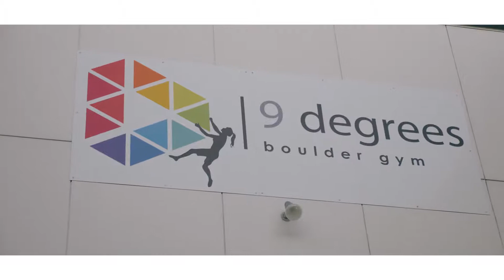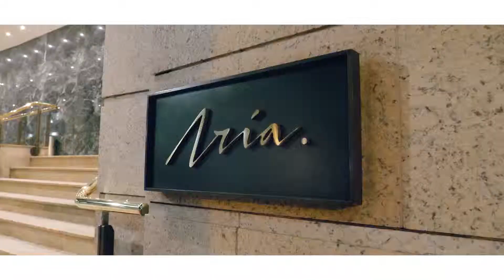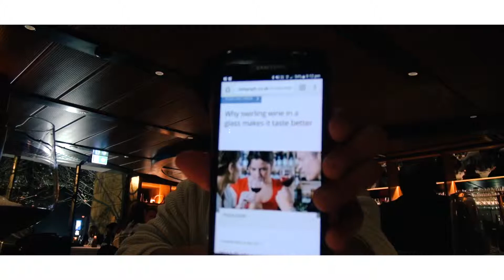One night in Sydney [Dining at Celebrity Chef Matt Moran's Aria]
Work sent me to Sydney for a 2 days one night, decided to make the most of them paying for flights and accommodation by having a bit of fun for myself.

9Degrees Bouldering Gym: Unit 11 38-46 South Street, Rydalmere NSW 2116, Australia

Aria: 1 Macquarie St, Sydney NSW 2000, Australia